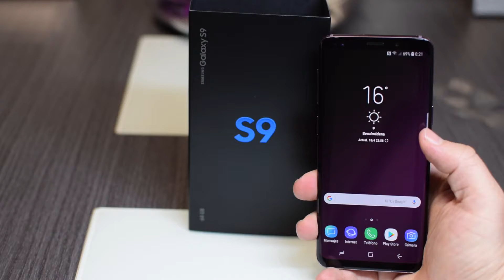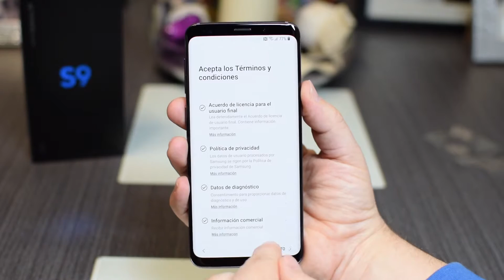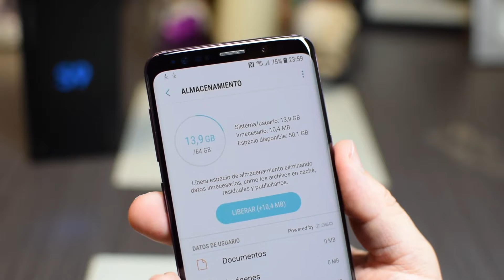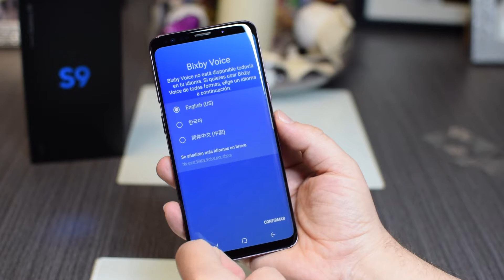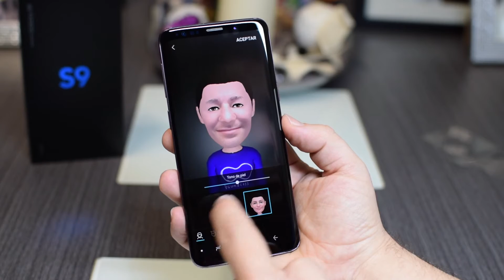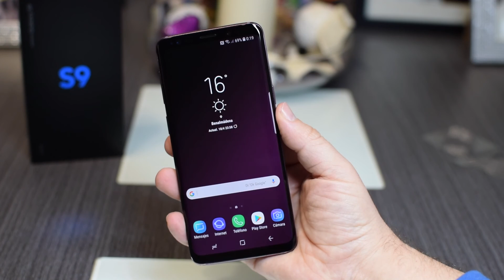Samsung Galaxy S9 Morado, Unboxing en Español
Os dejo con el unboxing de este Galaxy S9 que me ha cedido Carmen para hacerle el desempaquetado. Muy bonito en este color morado !!!